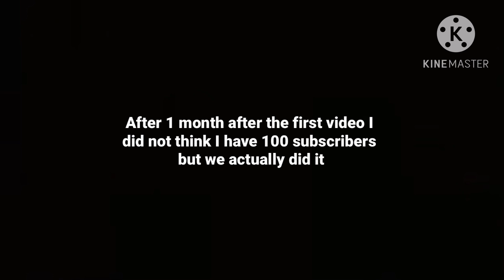THANK YOU FOR 100 SUBSCRIBERS!!!! 🎉🥳🎈